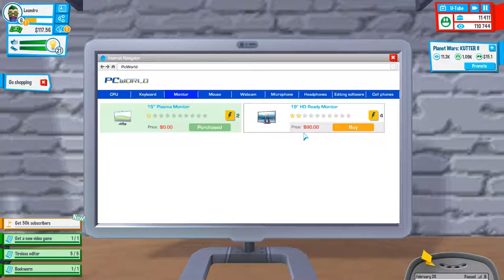NEW APARTMENT?! | YouTubers Life (Let's Play) #3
WE FINALLY GOT A NEW APARTMENT!!!